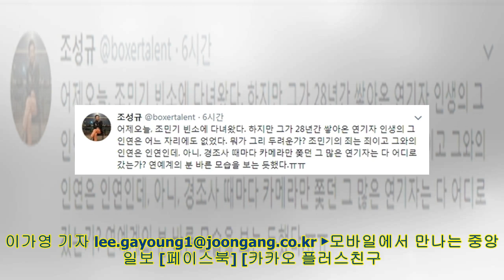배우 조성규, 조민기 빈소 찾은 후 동료 연예인들 비판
이미지 원본보기 [일간스포츠, 배우 조성규 트위터] 배우 조성규가 성추행 의혹으로 경찰의 수사를 받다가 숨진 채 발견된 배우 조민기의 빈소를 다녀온 후 그를 외면하는 동료 연예인들...